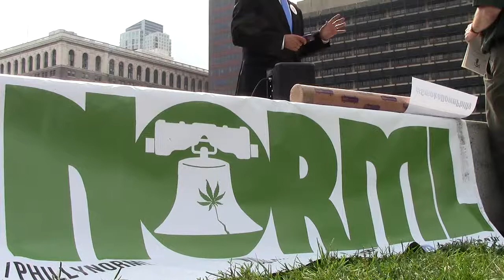Smoke Down Prohibition 8 - Part 7